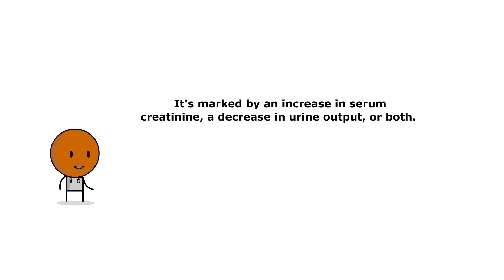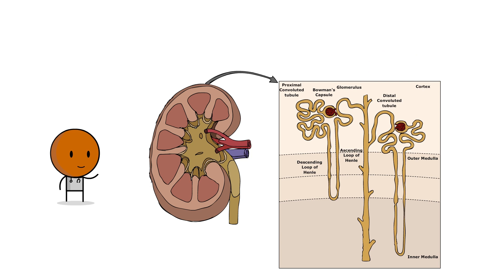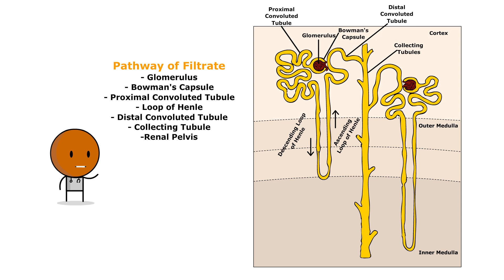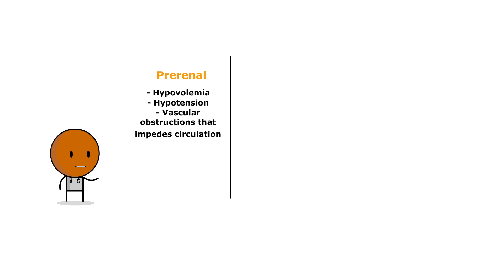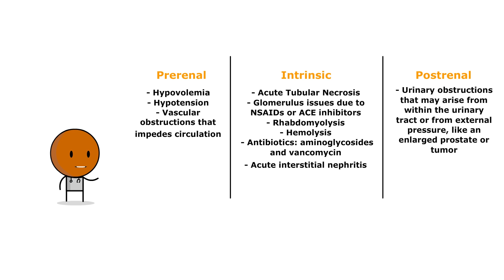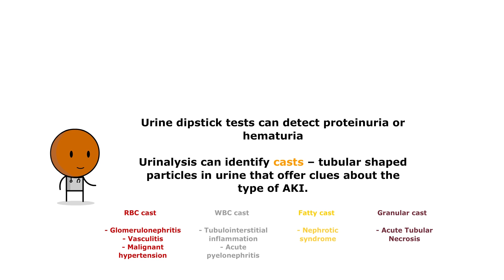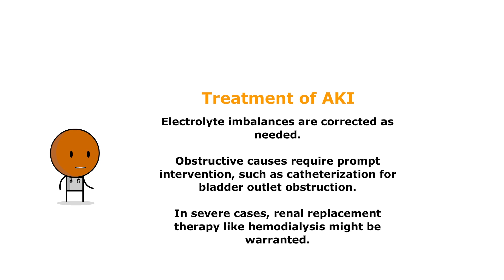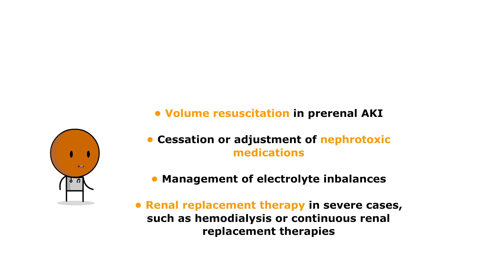Acute Kidney Injury: Everything you NEED to KNOW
Acute Kidney Injury: When Your Kidneys Say "I Quit!" - Dr. EDY in the ER

Yo, what's up everybody! It's your favorite doc, Dr. EDY, back in the ER with another high-energy, high-yield medical lesson. Today, we're talkin' about acute kidney injury – that's right, when your kidneys decide to throw in the towel and say, "I QUIT!"

We're diving into:

What causes these little bean-shaped organs to give up on you.
How to spot the signs faster than Kevin Hart running from a spider!
The do's and don'ts of getting your kidneys back on track.
We’re keeping it real with some laugh-out-loud moments and key info that’ll stick to your brain like a catchy tune. Trust me, you don’t wanna miss this one – it's gonna be as entertaining as my grandma at a hip-hop concert!